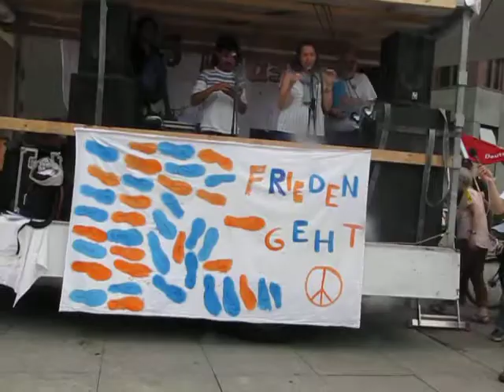Frieden geht - Friedenserklärung in englisch und arabisch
Frieden geht - Staffellauf von Oberndorf nach Berlin in 13. Etappen
1000 Kilometer gelaufen. Mit 2 Staffelhölzer gestartet. Unterwegs ging  eines verloren.
Das verbliebene Staffelholz wurde auf von der Trägerin auf der letzten Halbmarathon-Etappe von der Glienicke-Brücke(Stadtgrenze Potsdam/Berlin) bis zur Gedächtniskriche am Berliner Breitscheid-Platz ins Ziel getragen.
Nach der Ankunft gegen 10:40 mit empfangender Kultur-Redebeiträger ging es mit den dort einsteigenden Fußgänger, den angekommen Jogger/Läufer und den Radfahrer (schiebend) - drei Dima, Bernd und Christoph war von Anfang seit Oberndorf die mitgefahren  - weiter auf die letzte Zwischen-Etappe zu Fuß und erreichte um 12 Uhr am Potsdamer Platz das Ziel Berlin. Oberndorf lag 13 Tage (Start 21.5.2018) und 1000 Kilometer mit x Halts, Kundgebungen, Begegnungen am Wegsrand und  Begleitveranstaltungen zurück.
Nach der Kundgebung formierte sich der bunte Demozug mit „1000 und eins Teilnehmern“ zur Abschlußkundgebung mit viel Kultur und Redebeiträgen zum Reichstag. Die DFG-VK Baye fädelte über 2000 Friedenserklärungen auf eine Leine und dekorierten dieses Abschluß-Manifestation mit. Andres Feinstein – Schado world – war einer der Redner.

Programm am  2. Juni Berlin.

Dokumentation der Abschlußveranstaltung auf facebook streams (Live)
Facebook Frieden geht  – viele Sache nwie Reden eingestellt

Geschicht-politische Exkursion: Obendorf a. N. zwischen Krieg und Frieden - eine Auto-Fuß-Tour auf den Spuren von Waffenproduktion, Zwangsarbeit, Desertion und Friedensbewegung  mit Zeitzeugen